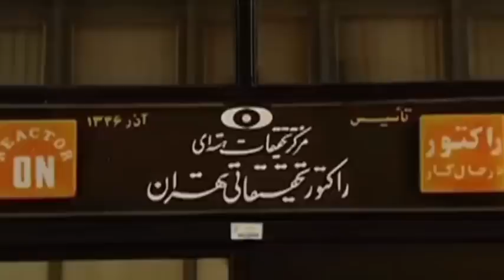تلویزیون ایران فردا - ویژه برنامه خبری پنجشنبه 4 دی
در این ویژه برنامه خبری به بررسی پرونده هسته ای ایران در سال گذشته میلادی می پردازیم و در زمینه گفتگوهای هسته ای ایران با قدرت های جهانی و نتایج و دستاوردهای این مذاکرات با آقای دکتر رضا تقی زاده (تحلیلگر سیاسی و کارشناس مسائل هسته ای) همراه هستیم . این برنامه را با دوستان خود نیز به اشتراک بگذارید .